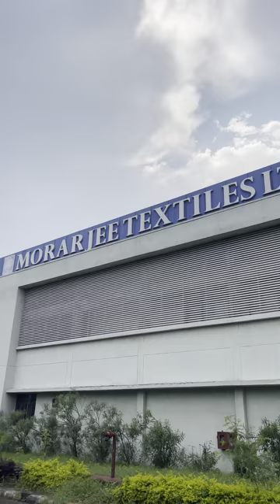मोरारजी कंपनीची आज चीं परिस्थिती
मुजीब पठान महासचीव महाराष्ट्र प्रदेश कांग्रेस कमिटी आनी विलास येसंसुरे व सुधीरजी देवतळे यांनी मागील पाच महिन्या पासुन बंद पडलेल्या २००० हजार कामगाराची कंपनी गेटवर स्थायी व अस्थायी कामगारांची मीटिंग घेण्यात आली. या मीटिंग नंतर स्थायी व अस्थायी कामगारासोबत प्लांट मधील स्थिती कशी काय आहे? हे बघण्याकरिता सोबत कंपनी सेकयुरीटी ला घेऊन युनिट 1, युनिट 2 व युनिट 3 या तिन्ही युनिटचा राउण्ड घेत असता आमच्या असे लक्षात आले की युनिट 1  मधील एअरजेट सेक्शन मधील 112 मशीन चे कम्प्युटर डिस्प्ले कोणीतरी काढून नेले आहे. 112 डिस्प्ले गायब झालेले आहे तसेच ओल्ड विविंग चे जवळपास 40 डिस्प्ले व इलेक्ट्रॉनिक कार्ड सुद्धा गायब झालेले आहे . अशा अनेक वस्तु कंपनीतुन गहाड झाले दीसते .अशा परिस्थितीत लाईन आल्यानंतर हे सेक्शन कसे सुरू होईल हा मोठा प्रश्न आहे ?
       कंपनीची पाहणी करत असतात काही कामगार अक्षरशः रडायला लागले.
सोबत समोर आलेला Video

Devendra Fadnavis
Suresh Khade
Nagpur Police Commissionerate
Nagpur Gramin Police